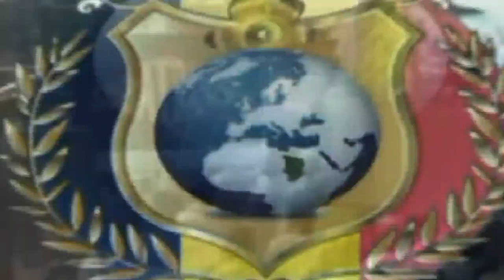سياسة فخامة رئيس الجمهورية إدريس ديبي إتنو باليد الممدودة من اجل المصالحة الوطنية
قناة بوابة النهضة للأمة التشادية HD مساندة للفضائية التشادية عبر الإنترنت في نشر الأخبار الوطنية لتشاد و بعض من البرامج الهادفة.
و كما تعرض أيضاً الأعمال الخاصة بنشاطاتها و الأنشطة المخلتفة الرسمية و الشعبية للجالية التشادية بالمملكة العربية السعودية حيث المقر.
و ذلك من اجل أن يشاهد أبناء الوطن أينما كانوا حول العالم سير التطورات و الأحداث في الوطن بشكل حصري و مباشر.